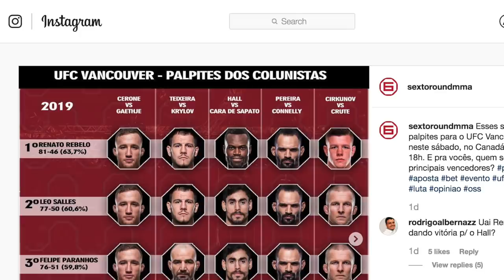RESENHA: JUSTIN GAETHJE X DONALD CERRONE